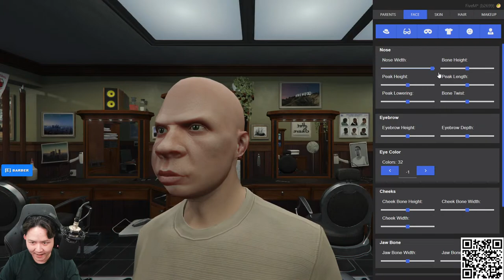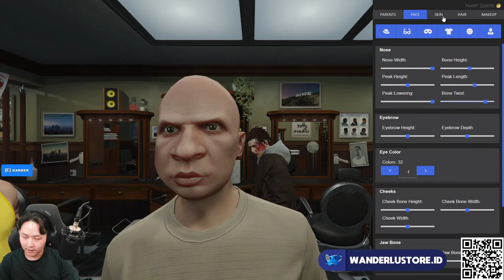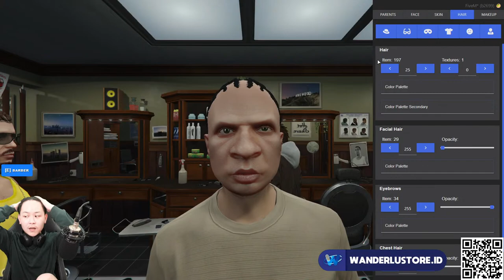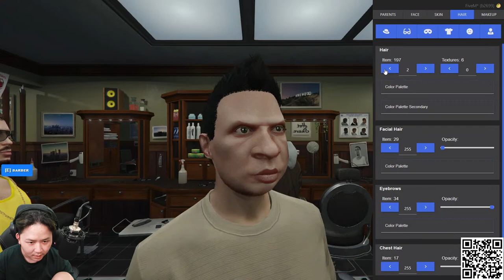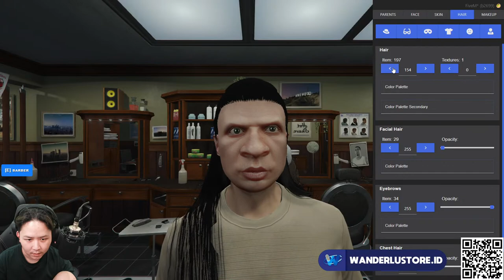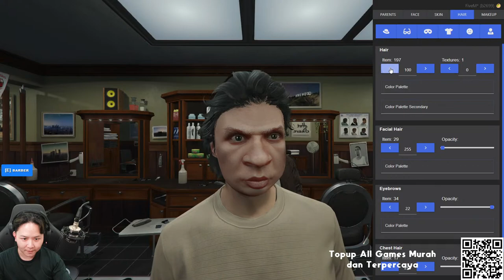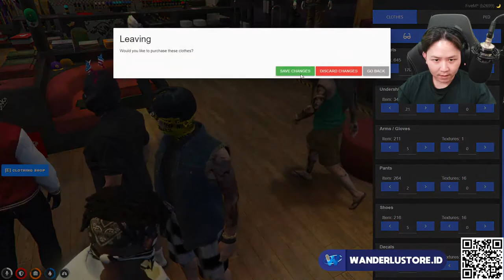SIAPA YANG INTROVERT TAPI PINGIN KENALAN !!!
follow juga instagram :
Top up terpecarya dan cepat : wanderlustore.id